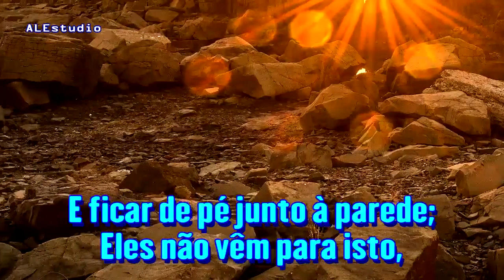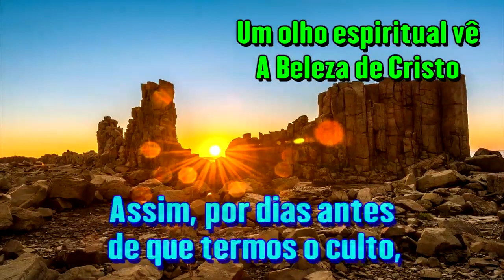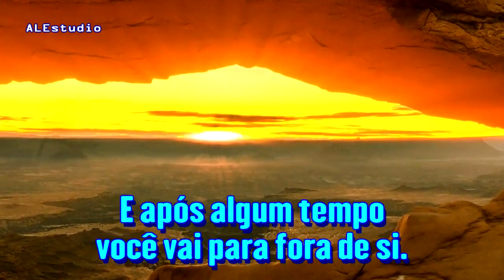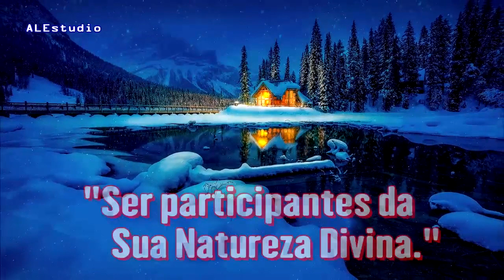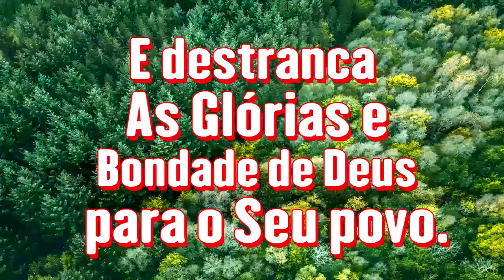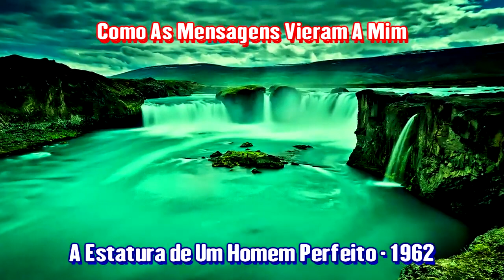Como As Mensagem Vieram A Mim - Ir Branham